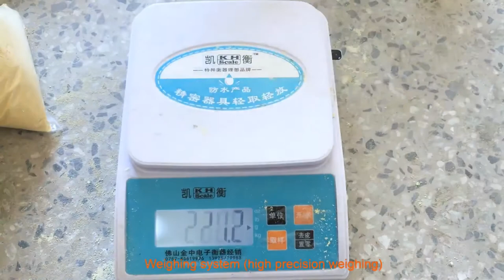Corn Flour PE Film Packing Machine 1kg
Are you looking for film packing machine? Soonk Pack produces the quality
and guaranteed 1kg corn flour PE film packing machine for sale, click to see the video of the packing line.

We provide custom-made flexible packaging lines for clients all over the world. We put forth great efforts to create machines that are highly efficient, easy to use, and convenient to maintain so as to help clients realize optimal production. Thanks!

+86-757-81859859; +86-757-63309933